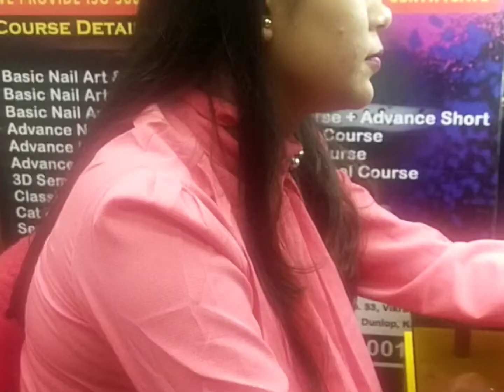NAIL EXTENSION WITH POLISH IN KOLKATA IN JUST Rs 1200/- 😱. And colouring in just Rs 300/- 😱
Hello everyone... Welcome my channel hope you all very well..

NAIL EXTENSION-
Nail Garden
1st floor, Shop no.- 33.
Vikram ac market
153/1 B. T. road, Dunlop, kolkata - 700108.

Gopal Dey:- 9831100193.